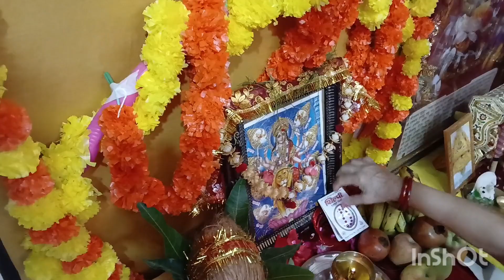Meri mata ka sundar durbar , mei hui unko dekh ke nihal